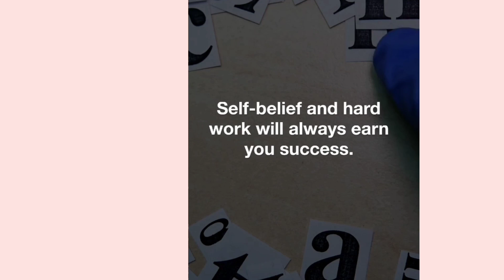famous quotes||hard work always earn success morning birds